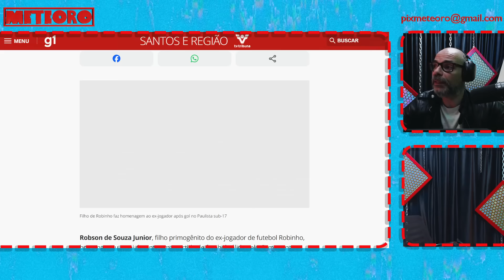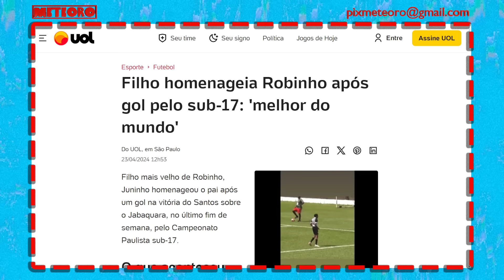FILHO DE ROBINHO HOMENAGEIA O PAI EM CAMPO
Robson de Souza Junior, filho mais velho do ex-jogador de futebol Robinho, homenageou o pai durante uma partida de futebol válida pelo Campeonato Paulista sub-17. Conhecido como ‘Juninho’, o atleta usou uma camiseta estampada com a foto da família e os dizeres “Deus me deu o melhor pai do mundo”.